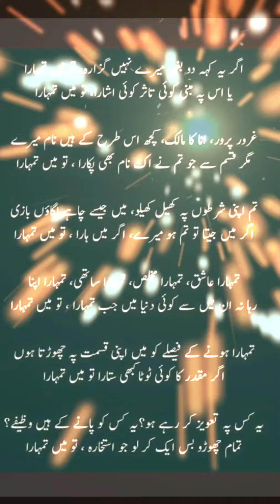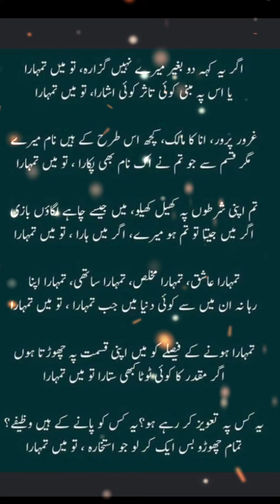Agar Yeh Keh Do Baghair Mere Nahin Guzara Toh Main Tumhara ~ Amir Ameer Urdu Ghazal Video